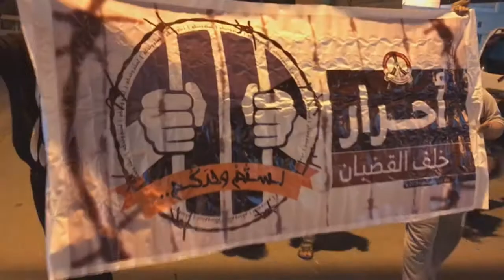اشتباكات بعد قمع مظاهرة في سترة تطالب بالكشف عن مصير معتقلين اعتقلوا مؤخراً 10/12/2016